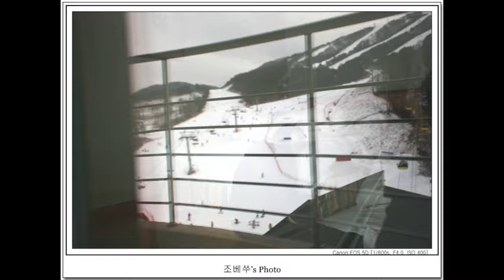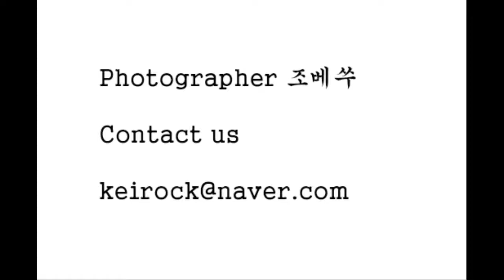2009년 12월 어느날 스키장에서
내 생애 두 번째 스키장

스키는 타지 못하므로 카메라를 들고 스키장 주변을 찍는다

많은 사람들의 많은 이야기들을

담았던 그날의 기억

My life's second ski resort

I can not ride a ski, so take a camera and take a picture of the ski area.

Many stories of many people

The memories of the day